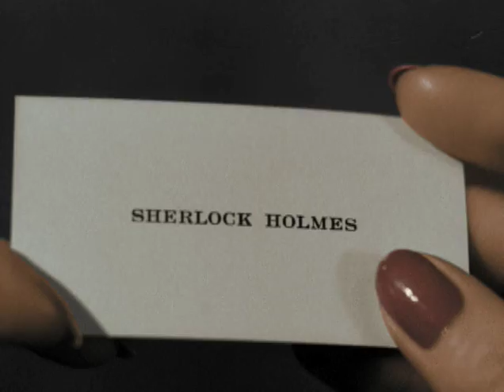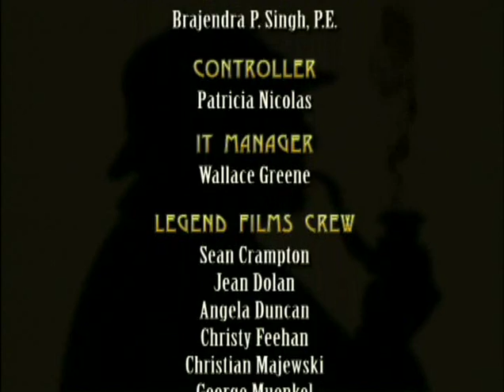Sherlock Holmes Dressed to Kill 1946 In Colour Legendado Portugues Basil Rathbone N. Bruce Complete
Sherlock Holmes sets out to discover why a trio of murderous villains, including a dangerously attractive female, are desperate to obtain three unassuming and inexpensive little music boxes.
Sherlock Holmes tem que descobrir por que um trio de vilões assassinos, incluindo uma mulher perigosamente atraente, estão desesperados para obter três pequenas caixas de música aparentemente sem valor.
Cast
Basil Rathbone as Sherlock Holmes
Nigel Bruce as Dr. John H. Watson
Patricia Morison as Mrs. Hilda Courtney
Edmund Breon as 'Stinky' Emery
Frederick Worlock as Colonel Cavanaugh
Carl Harbord as Inspector Hopkins
Patricia Cameron as Evelyn Clifford
Holmes Herbert as Ebenezer Crabtree
Harry Cording as Hamid
Mary Gordon as Mrs. Hudson
Ian Wolfe as Commissioner of Scotland Yard
Anita Sharp-Bolster as the Schoolteacher on a Museum Tour
A.K.A. "Prelude To Murder"
Directed by
Roy William Neill
Produced by
Roy William Neill
Written by
Frank Gruber
Leonard Lee
Based on
The Adventure of the Six Napoleons
 1903 short stories (56)
 by Sir Arthur Conan Doyle
Jack Brooks
Cinematography
Maury Gertsman
Edited by
Saul A. Goodkind
Production
 company
 Universal Pictures
 Distributed by
Universal Pictures
Release dates
 June 7, 1946 (United States)
Running time
 76 minutes
 (copyright length)
 72 minutes
 (restored version)
Country
United States
Language
English